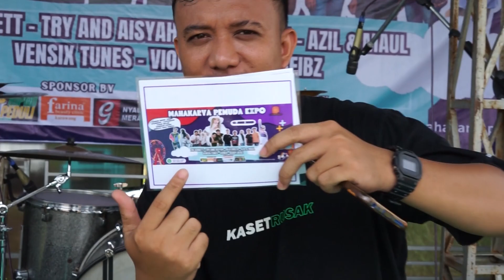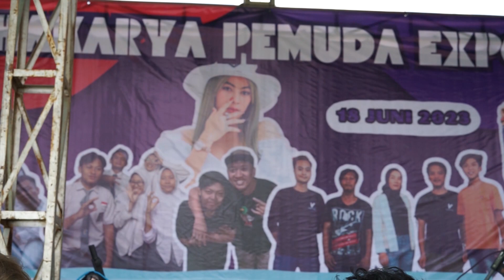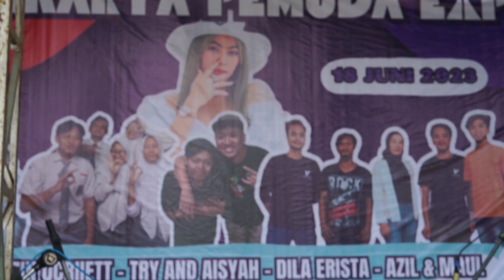PERSIAPAN ACARA PUNCAK MAHAKARYA PEMUDA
MINGGU 18 JUNY 2023
keseruan di balik layar persiapan, acara puncak mahakarya pemuda